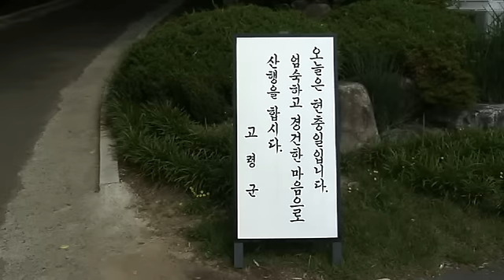제55회 현충일 추념식 (The Korean War)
[한국향토문화전자대전] 제55회 현충일 추념식 (The Korean War)
6월 호국의 달을 맞아 고령 충혼탑에서 도내 기관단체장 및 관내 국가 유공자 유족들이 참석한 가운데 개최된 현충일 추념식 모습이다.